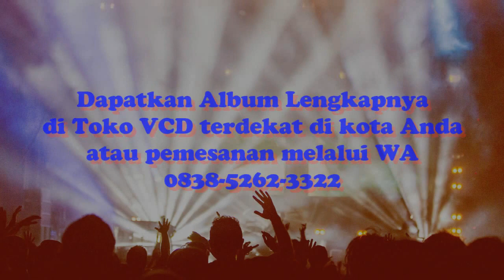PREREVIEW - NOSTALGIA HITAM - CIPT. ALI MUFTI KSA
CUPLIKAN LAGU DANGDUT

VOCAL            : MILA SAFIRA FEAT EGA S
CIPT.               : ALI MUFTI KSA